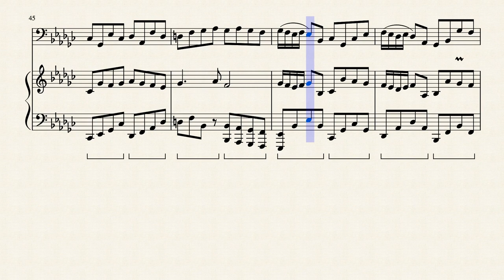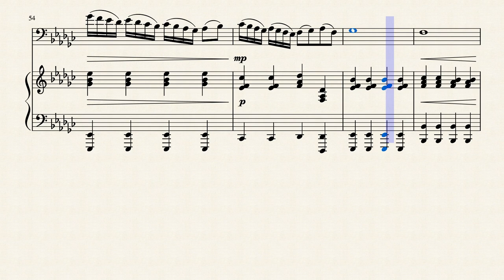Acceptance of Fate